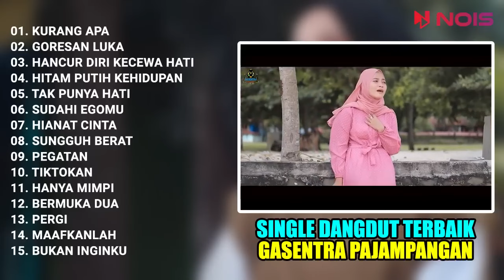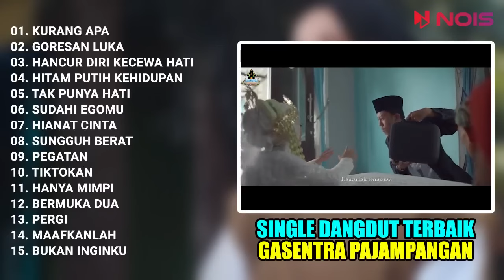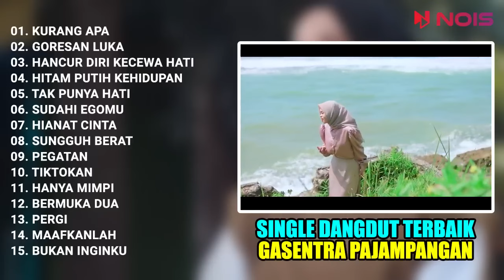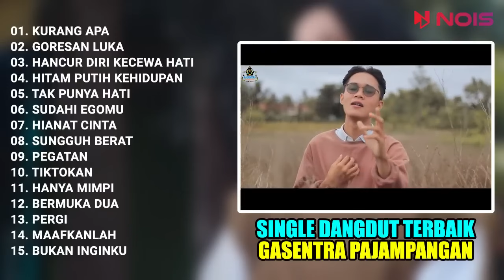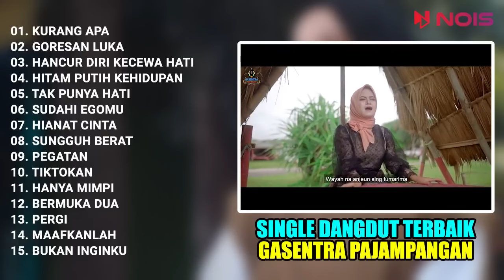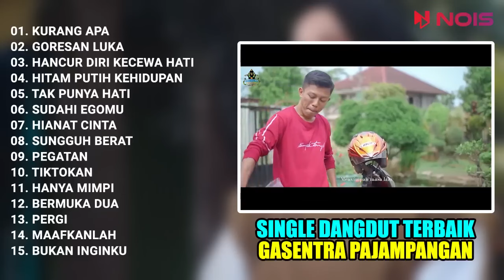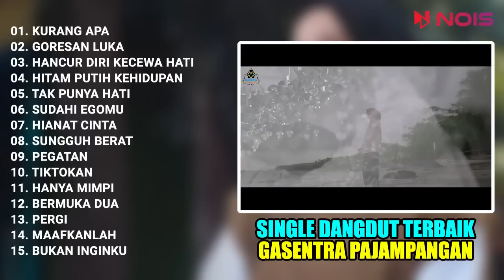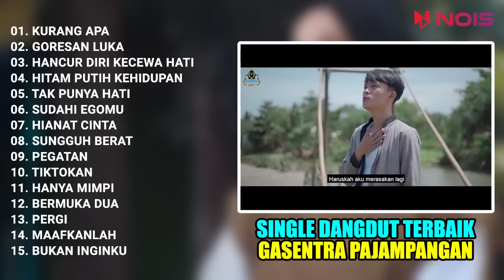REVINA ALVIRA "KURANG APA - GORESAN LUKA" | FULL ALBUM VIDEO KLIP DANGDUT REVINA ALVIRA GASENTRA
TRACKLIST:
00:00 KURANG APA
06:16 GORESAN LUKA
13:45 HANCUR DIRI KECEWA HATI
20:23 HITAM PUTIH KEHIDUPAN
25:18 TAK PUNYA HATI
33:36 SUDAHI EGOMU
41:13 HIANAT CINTA
47:15 SUNGGUH BERAT
53:39 PEGATAN
01:03:54 TIKTOKAN
01:09:03 HANYA MIMPI
01:14:39 BERMUKA DUA
01:21:24 PERGI
01:27:20 MAAFKANLAH
01:35:16 BUKAN INGINKU

* AUDIO DALAM VIDEO INI SECARA OTOMATIS DIKLAIM DAN  DIMONETISASI OLEH PEMEGANG LISENSI.